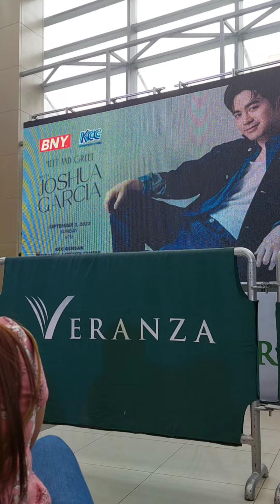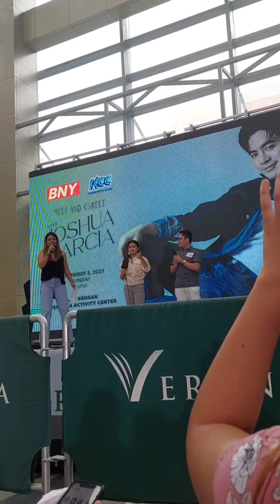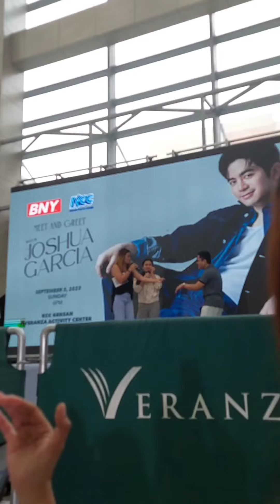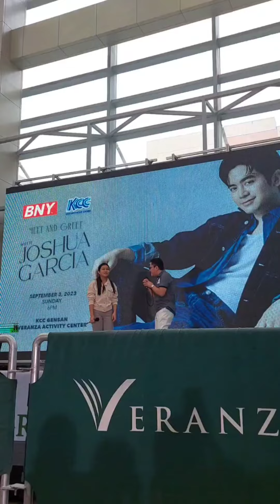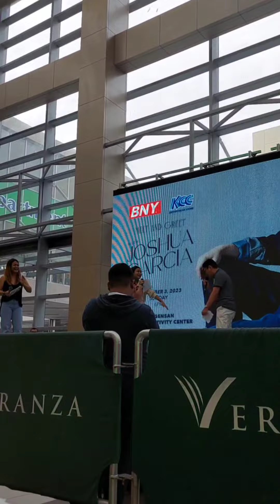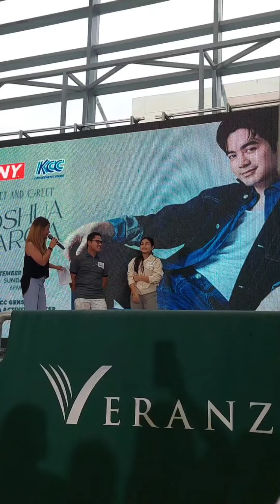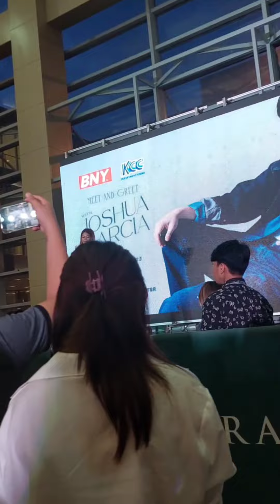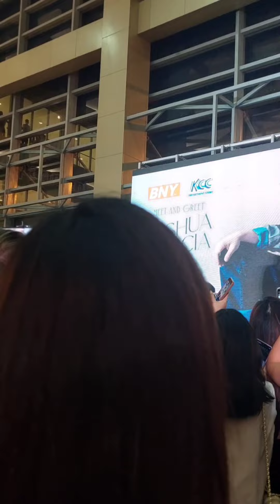Meet & greet Joshua Garcia sobrang pogi"Happy Tuna Festival Veranza Kcc Mall General Santos City